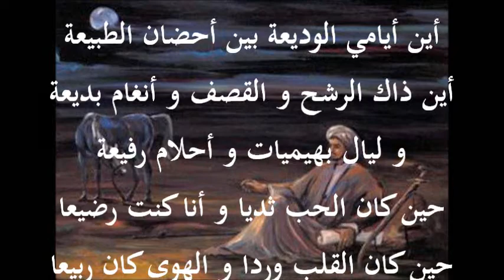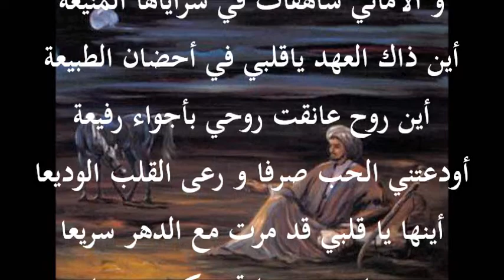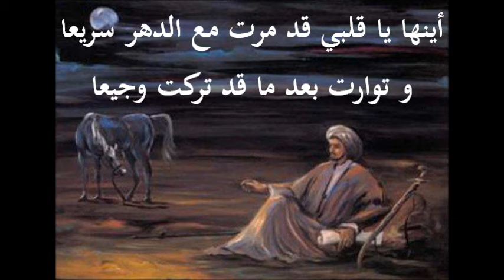الدكتور صالح المهدي في قصيدة أين أيامي الوديعة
الدكتور صالح المهدي في قصيدة أين أيامي الوديعة ف.ب